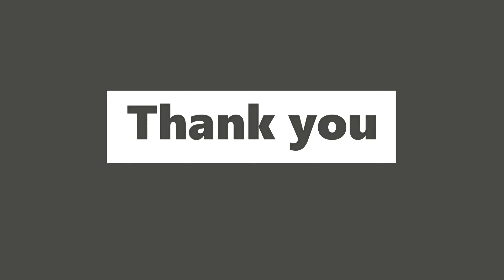NFS Most Wanted | CHALLENGE SERIES #25 | TOLLBOOTH TIME TRIAL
You only have 4:00 to reach the last Tollbooth and win this challenge.

SOCIALS LINK :-

CONTENTS LINK :-